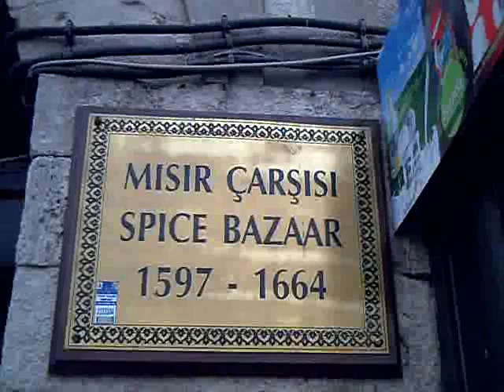Istanbul's Egyptian Spice Bazaar, October 2006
The Egyptian Spice Bazaar in Istanbul is packed full of colour and great scents.  An absolute must-visit for anyone going to the Turkish capital.